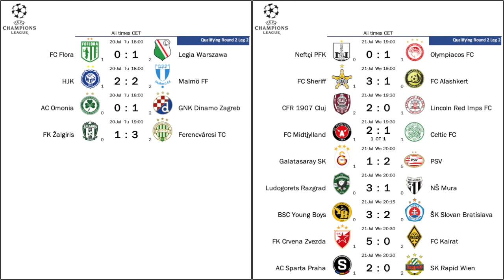Champions League Playoff Drama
Unlike last year, this year's qualifying rounds were full of surprises and drama - and a surprise qualifier with FC Sheriff! But especially the league path dished up tasty ties and heartbreak. And if you like goals, you were well served with watching Young Boys take on Ferencvaros! And now, we are all waiting for the draw!